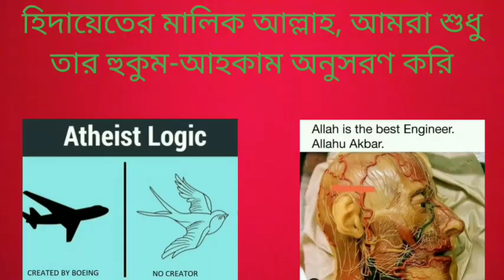নাস্তিকরা নবীজীর সমালোচনা করার জন্য উনার অস্তিত্ব স্বীকার করে কিন্তু উনাকে আল্লাহর নবী মানে না?